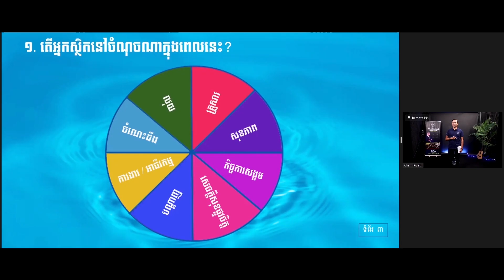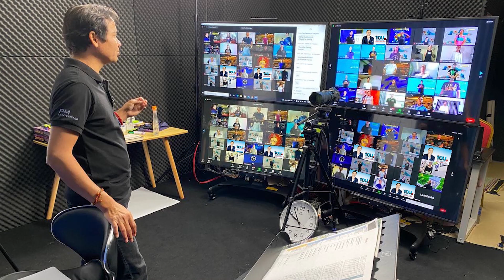រៀបចំជីវិតអ្នកទៅតាម​អ្វីដែល អ្នកចង់បាន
រៀបចំជីវិតអ្នក ទៅតាម​អ្វីដែលអ្នកចង់បាន
លទ្ធផលដែលអ្នកមាននៅពេលនេះ កើតចេញពីសកម្មភាពដែលអ្នកធ្វើ កាលពីថ្ងៃមុន! ចំណេះដឹងដែលអ្នកមាននៅថ្ងៃនេះ បានពីការសិក្សារៀនសូត្រ កាលពីមុន!!! បន្តសិក្សារៀនសូត្រ បន្តអនុវត្តសកម្មភាព បន្តភាពរីកចម្រើន! រៀន អនុវត្ត ចែករំលែក ទៅកាន់អ្នកដទៃ ទើបនាំយើងឱ្យរីកចម្រើន កាន់តែខ្លាំង ដើរទៅរកភាពមានបាន!

តើអ្វីជាគោលដៅ និងវត្ថុបំណង ពិតប្រាកដក្នុងជីវិតរបស់អ្នក?

YOU 2.0 ជាកម្មវិធីដែលបានជួយមនុស្សឱ្យដើរទៅរកគោលដៅដែលពួកគាត់បានកំណត់ ប្រកបដោយទំនុកចិត្ត និងភាពជឿជាក់ ដោយការសិក្សាអំពីចិត្តសាស្រ្ត និងយុទ្ធសាស្រ្ត  រួមគ្នាដើម្បីសម្រេចគោលដៅ៕
មនុស្សជាច្រើនដឹងពីវិធីសាស្រ្តជាច្រើន តែហេតុអ្វីពួកគាត់នៅតែពិបាករីកចម្រើន? នោះគឺពួកគាត់ខ្វះនូវចិត្តសាស្រ្ត ថាមពលជំរុញពីខាងក្នុង ដែលទាញគាត់មិនឱ្យធ្វើសកម្មភាព ដោយសារភាពភ័យខ្លាច ខ្វះទំទុកចិត្ត មិនមានភាពច្បាស់លាស់ .។ កម្មវិធីសិក្សា YOU 2.0 គឺជាទីកន្លែងដែលអ្នកនឹងរកឃើញគោលដៅ ហើយត្រួសត្រាយផ្លូវ ជួយអ្នកទៅរកគោលដៅ ដែលអ្នកបានកំណត់នោះ។

តើអ្នកដឹងទេ ?
តើមានអ្វីមួយដែលធ្វើអោយលោក Robert Kiyosaki និងក្រុមទីប្រឹក្សា នៅក្រុមហ៊ុន ឪពុកអ្នកមាន ទទួលបានជោគជ័យក្នុងជីវិត និងផ្នែកហិរញ្ញវត្ថុ ?
រៀងរាល់ឆ្នាំពួកគាត់តែងតែ ជួបជុំគ្នាដើម្បីរៀបចំកម្មវិធី ដើម្បីពួកគាត់ តាក់តែង រៀបចំនូវ ផែនការជីវិត អាជីវកម្ម និង វិនិយោគ របស់ពួគគាត់ ។
ជាការពិតមួយ ដែលមនុស្សភាគច្រើនមិនបានកំណត់គោលដៅច្បាស់លាស់សម្រាប់ខ្លួនឯង ឬអាជីវកម្មទេ ហើយក៏មានមនុស្សជាច្រើន ដែលមានគោលដៅដែរ តែពីមួយពេល ទៅមួយពេល ពេលវេលាចេះដែលដើរទៅមុខ តែគោលដៅ មិនទាន់សម្រេចបាន។ តើអ្នកចង់សម្រេចគោលដៅរបស់អ្នក ទៅតាមការកំណត់ដែរឬទេ?

កម្មវិធី YOU 2.0 ឆ្នាំ 2022 នេះ នឹងធ្វើឡើងរយៈពេល ២ថ្ងៃ នៅថ្ងៃសៅរ៍ ទី 24 ដល់ថ្ងៃអាទិត្យ ទី25 ខែធ្នូ ឆ្នាំ 2022 !
សម្រាប់ព័ត៌មានលម្អិត អាចសាកសួរក្រុមការងារបន្ថែម។
ចុះឈ្មោះចូលរួមកម្មវិធី នៅថ្ងៃនេះ សូម Comment ពាក្យ " YOU 2.0 " ខាងក្រោម ឬ ទំនាក់ទំនង ក្រុមការងារតាមរយៈ
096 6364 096 / 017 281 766 / 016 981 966 ឬ

អំពី ខាំ ពិសិដ្ឋ៖ ឆ្លងកាត់ការងារជាច្រើនឆ្នាំ លោក ខាំ ពិសិដ្ឋ បានយល់ឃើញថា ដើម្បីទទួលបានភាពរីកចម្រើនផ្នែកហិរញ្ញវត្ថុ គាត់ត្រូវផ្លាស់ប្តូរទិសដៅជីវិត ពីអ្នកធ្វើការងារ ទៅជាសហគ្រិន និងអ្នកវិនិយោគ។ ជាការពិតដូចអ្នកបានដឹងហើយថា ដើម្បីដើរផ្លាស់ប្តូរឲ្យបាន លឿន អ្នកត្រូវ ស្វែងរកអ្នកជំនាញពិតប្រាកដដើម្បីសិក្សាជាមួយ ។ គាត់បាន  ជួប និងសិក្សាដោយផ្ទាល់ជាមួយ អ្នកជំនាញ ការសាងទ្រព្យ អន្តរជាតិ និងសកលលោក ដូចជា Tony Robbins, Robert Kiyosaki, Marshall Thurber (The Creator of Money & You Program),  Rich Dad Advisors, Brian Tracy, កម្មវិធី លោក T. Harv Eker​ ។ល។ ជាពិសេស លោកបានក្លាយជា សិស្សផ្ទាល់ របស់ ឪពុក អ្នកមាន អាសុី (Rich Dad Asia, Bellum Tan)​ ដែលជាអតីតដៃគូយុទ្ធសាស្រ្តរបស់ លោក Robert Kiyosaki អស់រយៈពេលជិត ៤ ឆ្នាំ ។ ជាលទ្ធផល គាត់មានលទ្ធភាព រកចំណូល បានពេលខ្លះ ក្នុងមួយថ្ងៃ ស្មើនឹង ១​ ឆ្នាំ ហើយពេលខ្លះ ស្មើនឹង ចំណូលគាត់ពីមុន ១០ ឆ្នាំ​៕ គាត់មានបទពិសោធន៍ ទិញអចលនទ្រព្យ ដោយមិនចាំបាច់ប្រើលុយ ។ លើសពីនេះទៀត គាត់បានធ្វើការបង្ហាត់បង្ហាញ និងបង្រៀន ម្ចាស់អាជីវកម្ម ឲ្យទទួលបាននូវការ កើនចំណូល ខ្ទង់ មុឺន  ខ្ទង់សែន និងរហូតដល់រាប់ លាន ដុល្លារ។

"វាពិតជាអព្ភូតហេតុដែលបានកើតឡើងនៅក្នុងជីវិតរបស់ខ្ញុំ។ កាលពីមុន ខ្ញុំធ្លាប់មានបញ្ហាបាក់ទឹកចិត្ត ស្ត្រេស មានជីវភាពក្រីក្រ ហើយខ្ញុំក៏បានធ្លាប់ធ្វើអត្តឃាតផងដែរ។ ខ្ញុំពិតជាមិនយល់ពីអត្ថន័យនៃជីវិតនោះទេ។ ក៏ប៉ុន្តែបច្ចុប្បន្ន ខ្ញុំអាចដឹកនាំក្រុមការងាររបស់ខ្ញុំ ធ្វើគម្រោងការរាប់ពាន់លានដុល្លារ និងរកចំណូលបានជាងមួយលានដុល្លារ។"

 សូមចុចលីង (Link) ចុះឈ្មោះដើម្បីទទួលបានការប្រឹក្សាយោបល់អំពីកម្មវិធីចំណេះដឹងផ្នែកហិរញ្ញវត្ថុ ការវិនិយោគ អាជីវកម្ម ដោយឥតគិតថ្លៃ

4. ចូលរួមជាសមាជិក Money Secret Mastermind
5. YOU 2.0 [Design Your Life for More Happiness & Financial Growth] ៖​